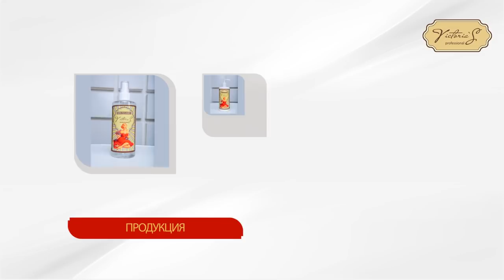Сахарная паста для шугаринга Victoria`s Professional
Шугаринг по методике Victoria`s Professional позволяет удалять волоски от 1 мм, что позволяет сохранить гладкость тела надолго. Обучение сахарной эпиляции - шугарингу можно пройти в головном офисе Компании или у представителей в регионах.